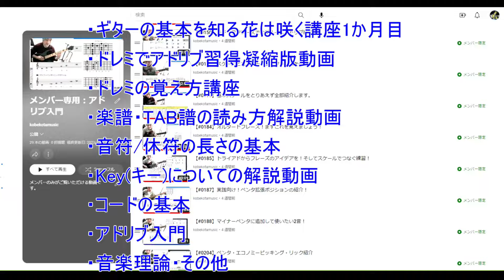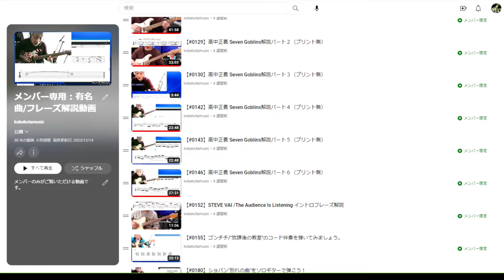難易度がちょうどいい！ブルースソロギターフレーズ作りました。ブルースギター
■メンバーシップ説明ページはこちら！

■ギター譜・TAB譜作成サービス詳細はこちら！
■動画とリンクしたオフィシャルブログ記事はこちら！

■当方が制作しました完全オリジナルギター教材はこちら！

公式ブログ。

私自身がレッスンするギター教室はこちら！
■同居猫のマッタリをお送りするチャンネル